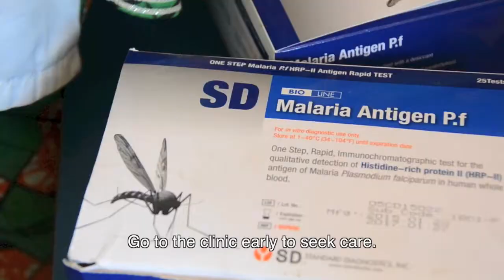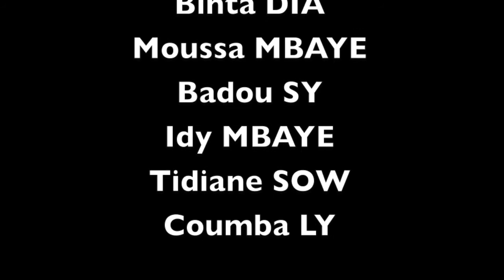Malaria Music Video FADA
This video is about Malaria